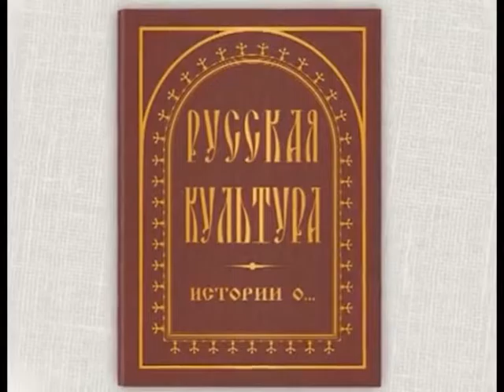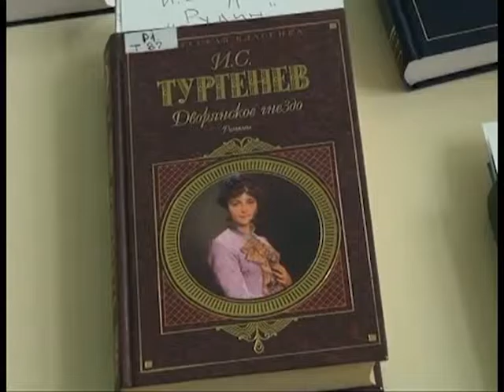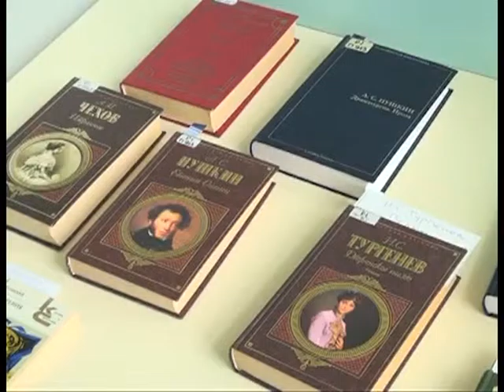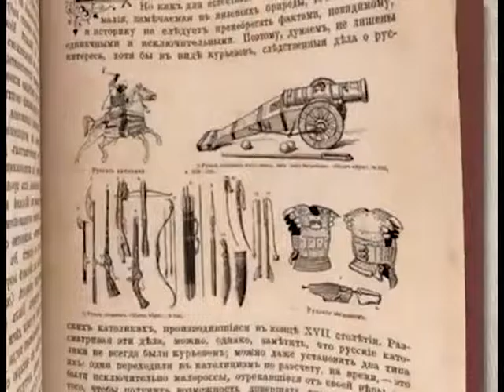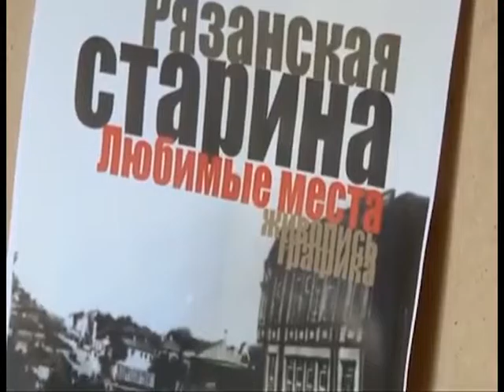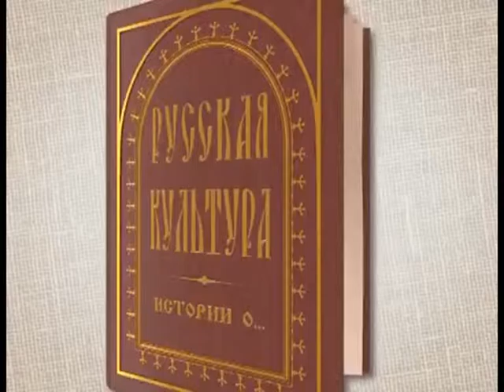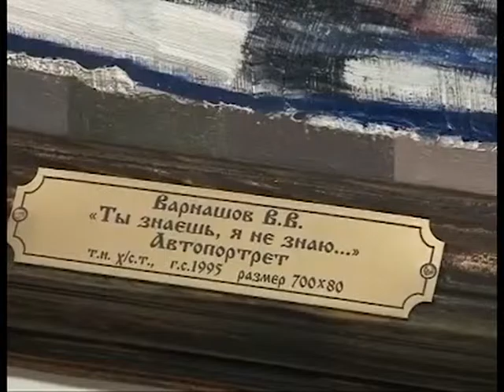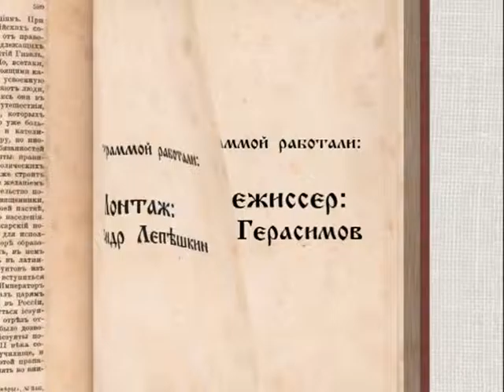Русская культура. Истории о… 27.01.17